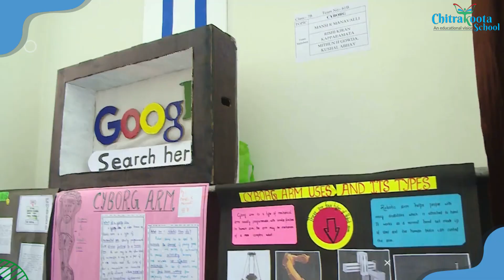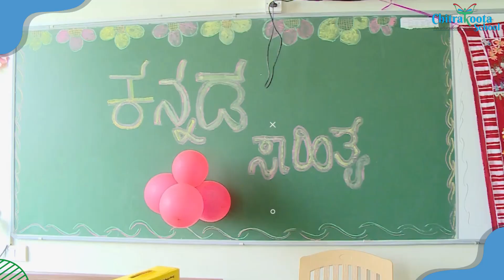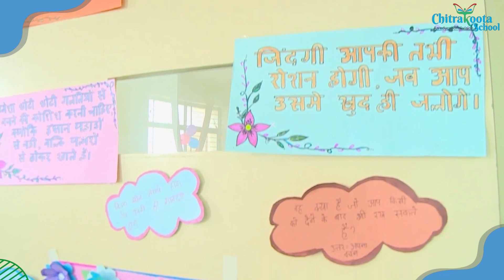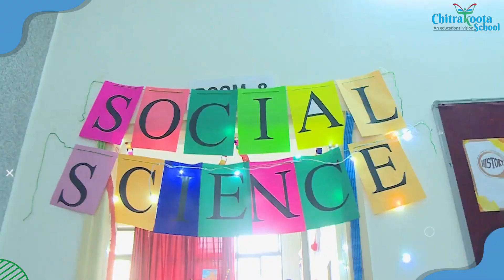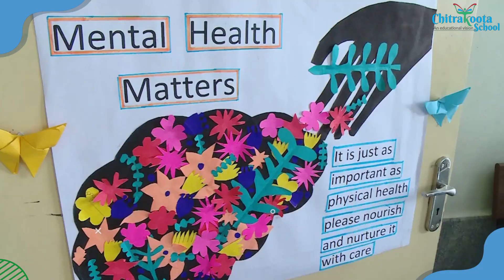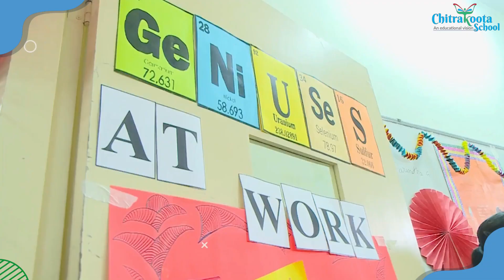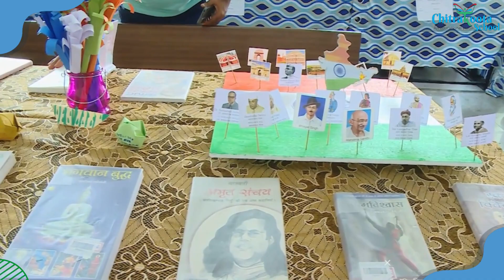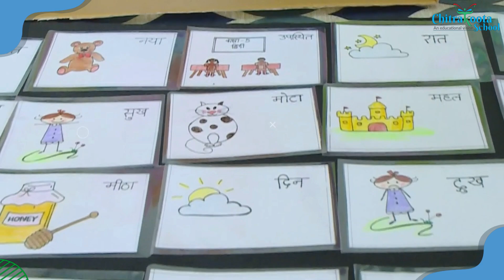Eduskillz Exhibition - Part 1 at Chitrakoota School, Bangalore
'EDUSKILLZ EXHIBITION' is one of the splendorous fruits of NEP. It was a first-hand account of our children to create, Collaborate, Critical think and Communicate in good measure. The results were astounding!